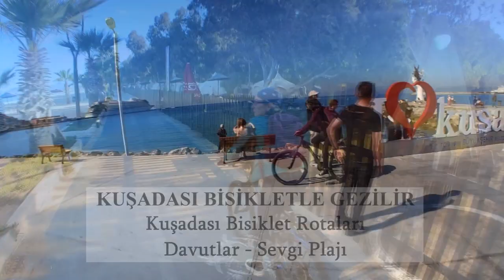Kuşadası Bisiklet Rotaları - Davutlar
BUTİK BİSİKLET TURLARI
Butik Bisiklet Turlarımız sınırlı sayıda katılımcı ile yapılan, bu nedenle tura katılanların bisiklet sürüşünden daha keyif alacağı, teknik sorunların kısa sürede çözüleceği, rehberle iletişimin daha kolay kurulduğu, gidilen yerlerde daha fazla zaman geçirmenizi sağlayan, özel hizmet olanağı olan, eko turizm anlayışı ile yerel halkı destekleyen, çevreye zarar vermeyen turlardır.
Bisiklet Turlarımız aile, arkadaş gurubu veya şirketlere özel organize edilmektedir.
Aile veya Grupların talepleri doğrultusunda;
* Bisiklet etapları ve zorluk dereceleri katılımcıların taleplerine göre belirlenir.
* Kendi bisikletinizle katılabilir veya bölgenin coğrafi şartlarına uygun kaliteli bisikletlerimizden kiralayabilirsiniz.
* Eşlik eden araç sayesinde eşya taşımıyor ve gereği halinde araç desteği alabilirsiniz.
* İster otel, pansiyon, köy evleri veya çadır kamp alternatifleri sunuyoruz.
* Yeme - İçme bölgenin doğal ürünlerinden karşılanır.
* Turların başlangıç ve bitiş noktaları belirtilen ildir. Diğer illerden ulaşım katılımcılara aittir.
* Butik Bisiklet Turu tarihini ve kaç günlük tur olacağını kendiniz belirleyebilirsiniz. Size Özel Bisiklet Turları
* Bisiklet turları boyunca fotoğraf ve video çekimleri yapıyor, Tur sonunda video ve fotoğrafları katılımcılara hediye ediyoruz.
* Bisiklet turlarımızın fiyatları; katılımcı sayısı + talep edilen günler + konaklama tercihleri + hizmetler ve etkinliklere göre belirleniyor. Bütçenize göre bisiklet turları organize ediyoruz.